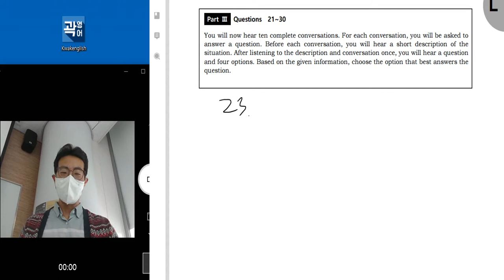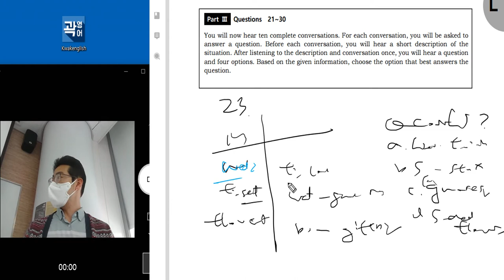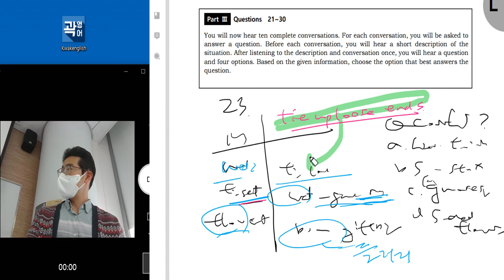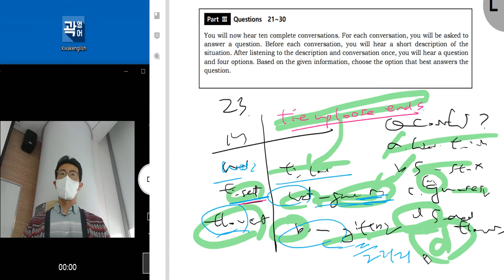텝스 청해 파트 3 Q 23 TEST 224